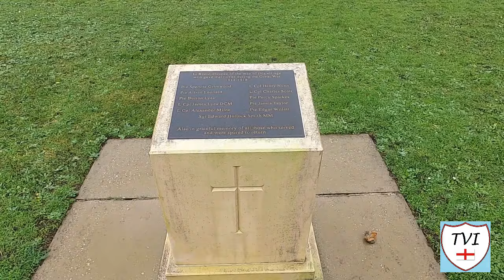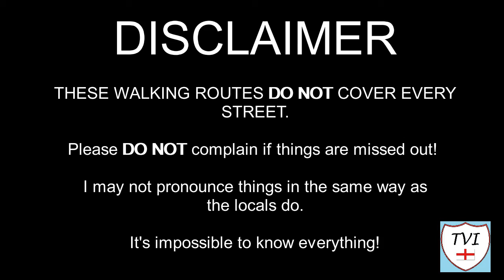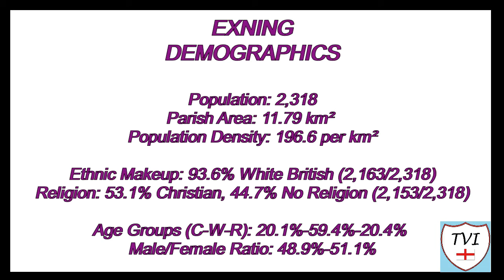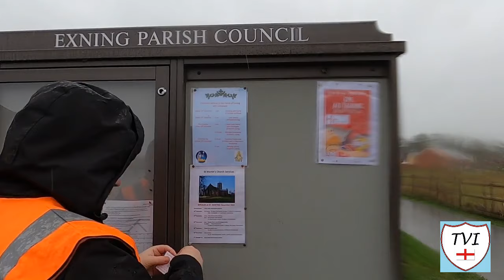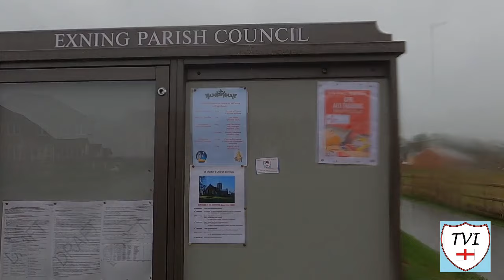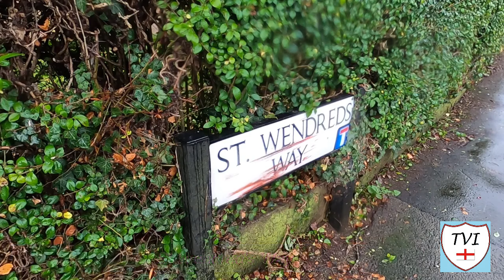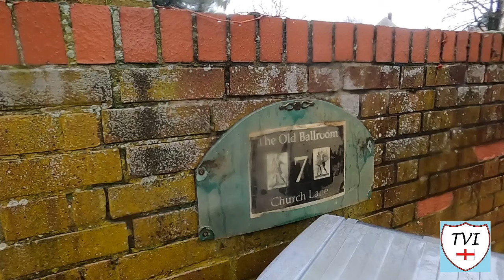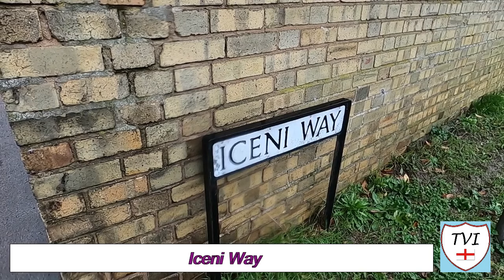EXNING: West Suffolk Parish #1 of 103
WEST SUFFOLK PARISH #1: EXNING

Exning – “Gyxna’s people”

Welcome everyone to West Suffolk for the first of a run of eight parishes between the towns of Newmarket and Mildenhall. To kick things off we’re in the most Westerly village anywhere in Suffolk – Exning – which sits just to the North of the A14. That road separates it from Newmarket, and together, the two can be found in what is almost a Suffolk exclave, surrounded on three sides by Cambridgeshire. Part of this very parish used to be in Cambridgeshire until very recently in fact, until boundary changes widened the portion of land connecting Exning to the rest of Suffolk.

Three notable historical figures are associated with this place. Two of them are Saints, whilst the third is one of the most famous women this country has ever had – Boudica. Exning was believed to be the capital of the Iron Age and early Roman age tribe, the Iceni, who were led by Boudica. As their queen, Boudica would lead an uprising against the Romans, something that places her in the annals of British history as a heroine, despite the fact it was unsuccessful.

The village has changed considerably since her time, but this piece of history is still upheld in at least two ways around Exning today. Lets learn more about her as we walk around village number 1 in West Suffolk!